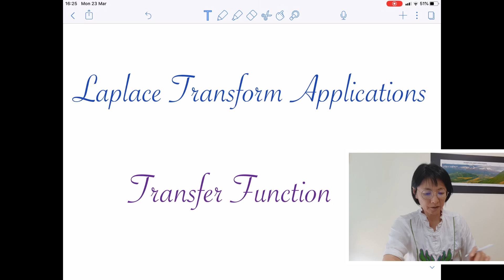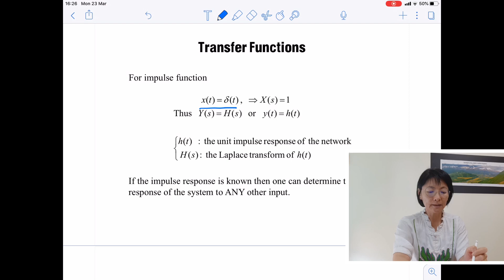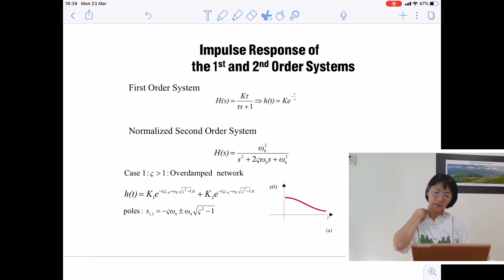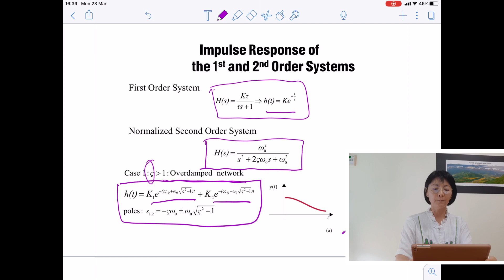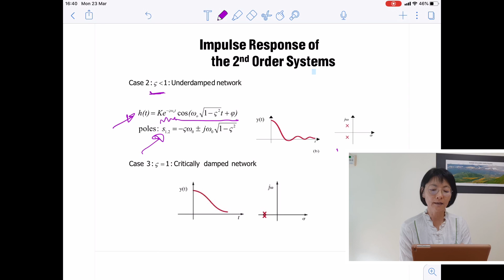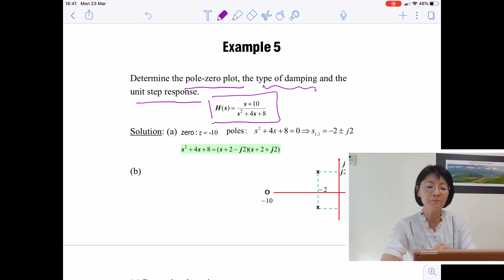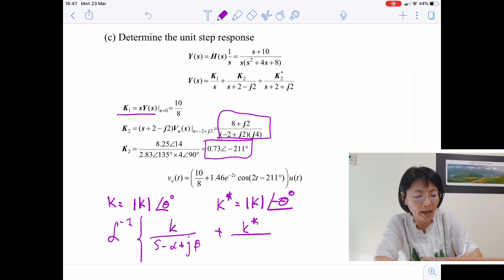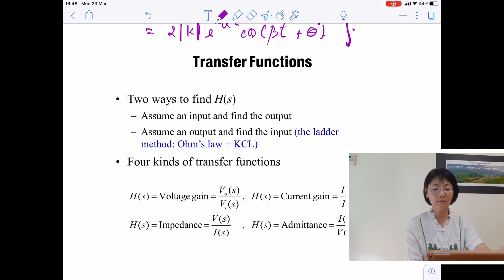6 4 Laplace transform Applications: Transfer Function and Impulse Response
This clip shows examples of finding transfer function and its impulse response using Laplace Transform